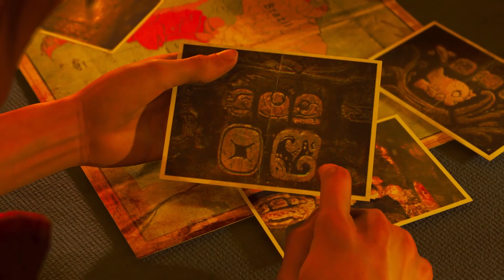Shadow of the Tomb Raider Gameplay Walkthrough Part 1 FULL GAME 1080p Full HD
Witness the turning point in Lara Croft's life as she transforms into the Tomb Raider. Lara must master a dangerous jungle, overcome tombs, and persevere through her darkest hour in Shadow of the Tomb Raider. The Tomb Raider Lara is destined to become will be forge into existence. Lara must make the most of the jungle. Utilize mud as camouflage and strike quickly before disappearing like a Jaguar. You must master a harsh jungle environment in order to survive. Investigate the deep tunnel networks and crevassed environments of the sea. Tombs are now more difficult than ever before, requiring sophisticated traversal skills to get to them, and once inside, they are full of puzzles that will test Lara to new heights!